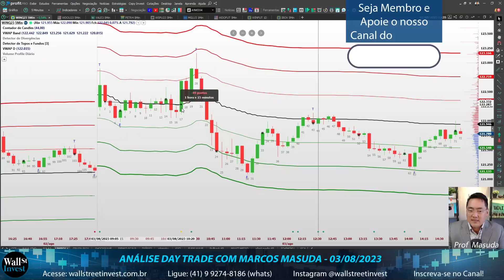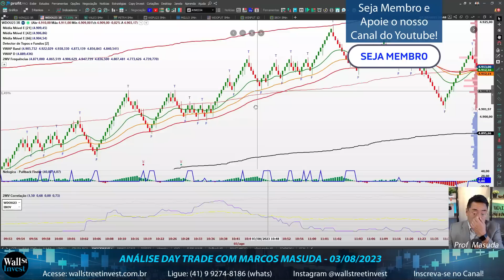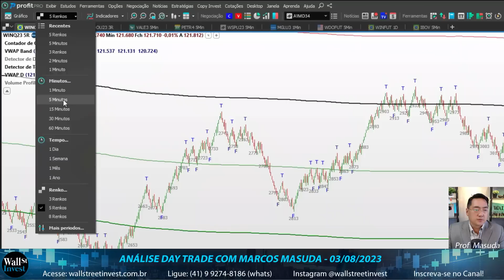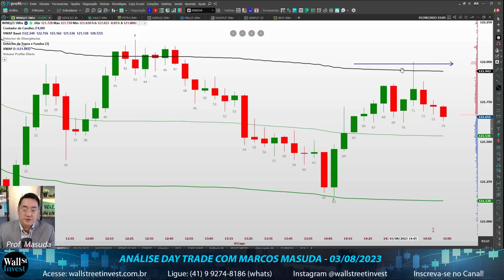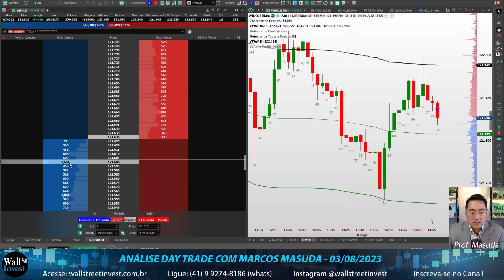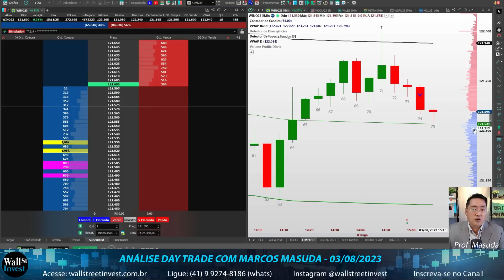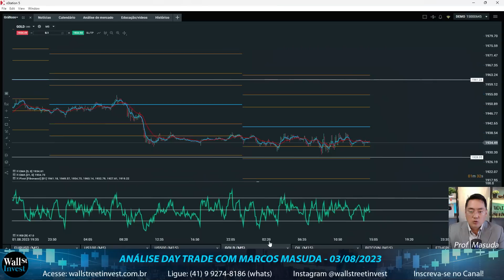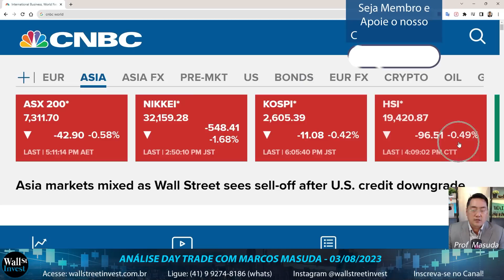COMO USAR O BOOK DE OFERTAS | Análise Day Trade 03/08/2023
Olá, Traders! Nesta sexta (04 de agosto) às 20h, teremos a 3º Aula da maratona “do ZERO ao Trader Iniciante”, será ao vivo e gratuito

Turma DAY TRADE 15, 16 e 17 de Agosto , das 19:00h às 22:00h (ONLINE ao Vivo pela internet  com Prof Norton)

Turma DAY TRADE 15, 16 e 17 de Agosto  , das 19:00h às 22:00h (PRESENCIAL EM CURITIBA-PR com Prof Masuda)

Influenciador: @toroinvestimentosoficial